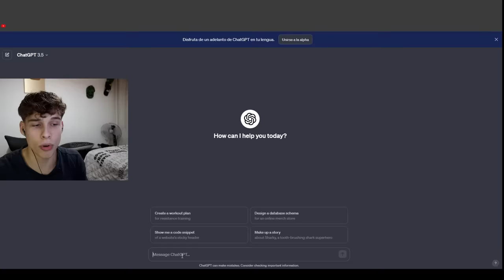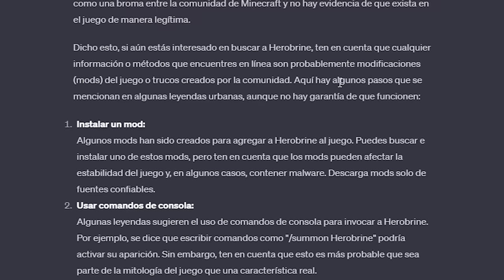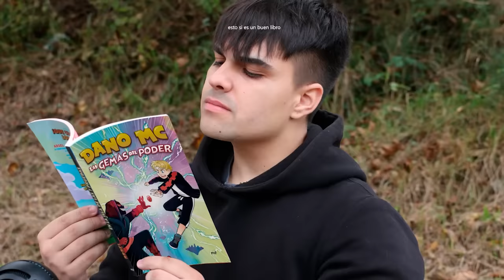Encontré a Herobrine en Minecraft!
MI SERVER